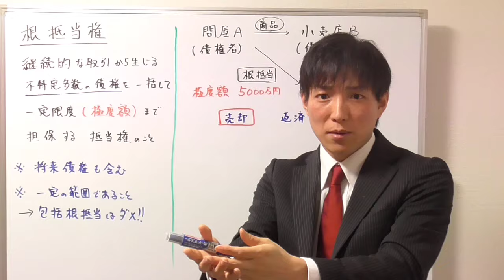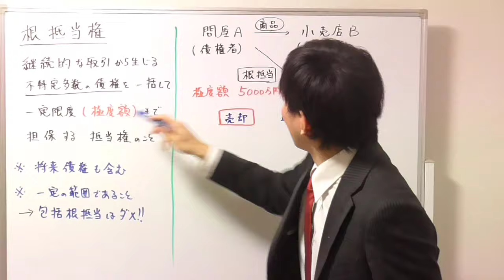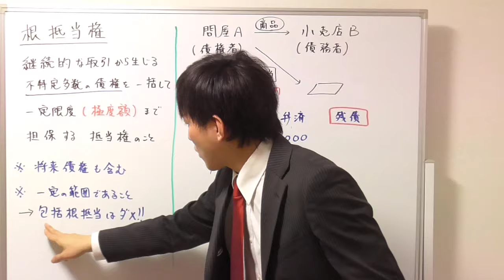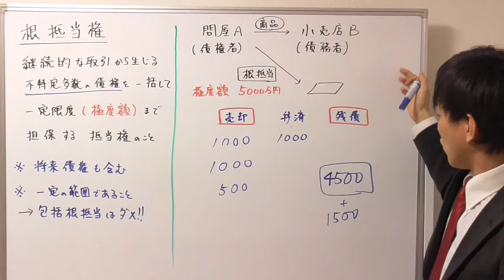【宅建の民法】根抵当権の極度額・元本確定・包括根抵当権の禁止